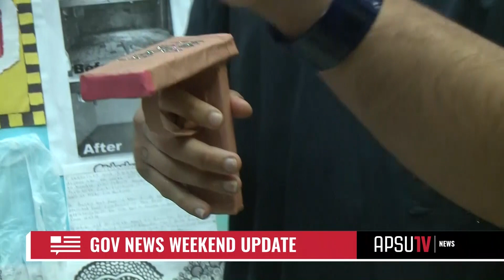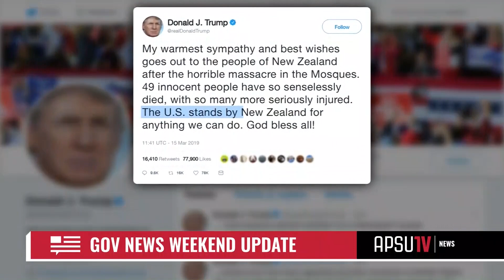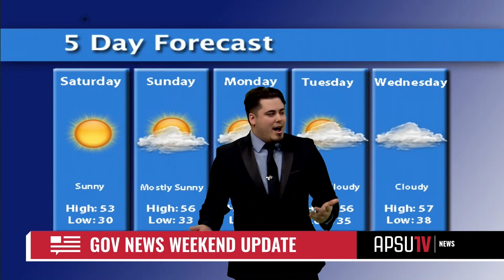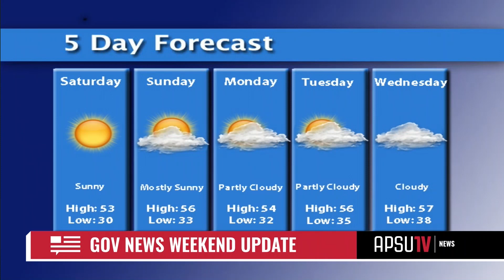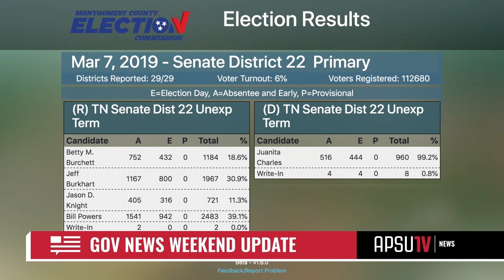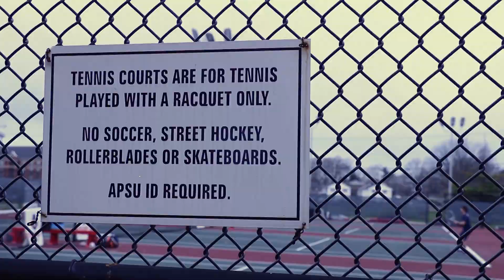APSU-TV News (3/15/2019)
'Gov News Weekend Update' for March 15, 2019.
Burglary and fraud strike Montgomery County.
Primary Elections. And, the Nashville Zoo comes to Clarksville.
Plus, local sports, weather, and more.

Producer by Marissa England & Karina Le'voy.
Directed by Karina Le'voy.
Anchors: Victoria Bolkcom & Angela Peterson
Political Corner by Sydney Hawkins.
Weather by Zach Pugh.
Sports by Claire Larose & Ashton Rich.
Reporters: Kaitlyn Black, Logan Ferrell, Steven Harris, Emily Moore, Carlton Smith and Sydney Hawkins.
Stories Written by: Victoria Bolkcom, Sydney Hawkins, Claire Larose, Angela Peterson, Ashton Rich & Zach Pugh.

Floor Director: Marissa England.
Cameras by: Kyren Harvey & George Hibbard.
Audio: Taylor Moore.
Teleprompter: Haleigh Smith.

Faculty Advisers: Karen Bullis, Amy Ritchart, Micca Terrell & Steve Sawyer.

First aired on March 15, 2019.